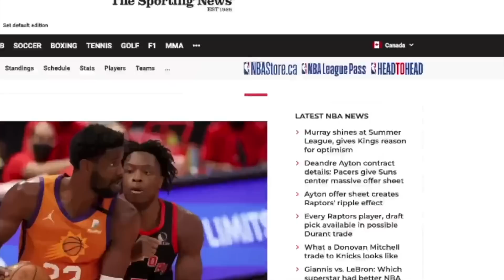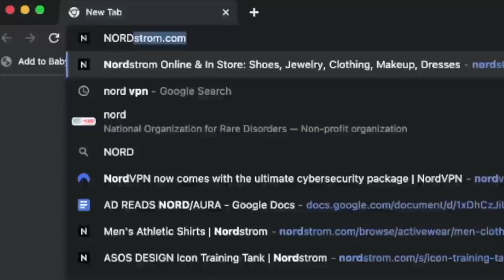How LeBron is the next Michael Jordan after retirement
LeBron James has made it known he wants to own the NBA expansion team in Las Vegas. It’s been a long journey from Akron to now but his dream may become a reality. LeBron has recently become a billionaire but his path to ownership has been in the works for years. This is a look at LeBron’s decade-long scheme to one day own an NBA franchise.